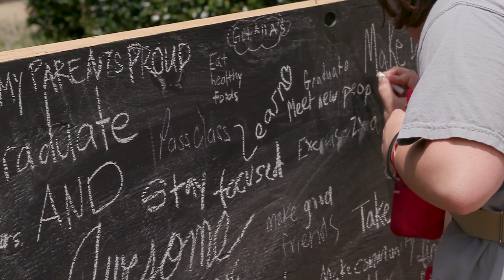Yea, Alabama! Welcome Party | The University of Alabama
Just as commencement ceremonies serve as a ritual marking the completion of study, new student convocation is a ritual to signal the beginning of your college career. Participation is expected for all first-year students and registration for Yea, Alabama! will take place this summer. Registration is important as this is when you will be assigned to a Crimson Small Group and begin receiving updates to prepare for the event!

Yea, Alabama! is part of The University of Alabama’s Week of Welcome, which serves to welcome new students to the Capstone community.